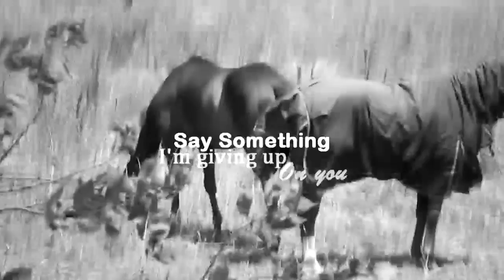Say Something; I'm giving up on you {{HD}}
I DID NOT COPY ANYBODY WITH THIS SONG!
Just thought i'd put that out there
There's nothing going on with me and Pete, we're both fine :)
I shouldn't be riding him, by my own accord,  because he's thrown two shoes now but in the paddock i would say he was fine and he's getting redone Monday anyways :)